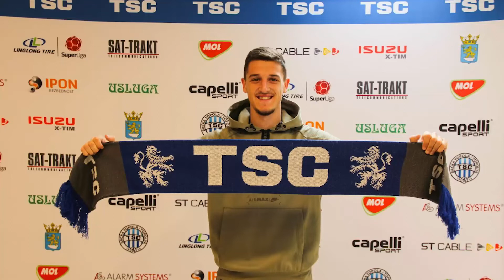Sport 10.03.2022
RTV YuEco